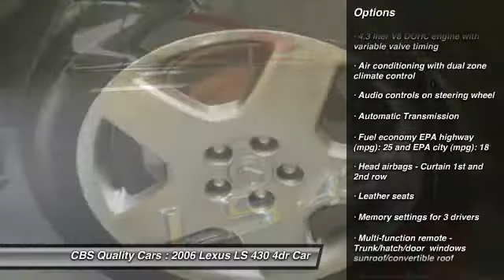2006 Lexus LS 430 Durham NC 032852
2006 Lexus LS 430  - $17000

1331 S. Miami Blvd.

Make an Offer!!! Less than 91k Miles! New In Stock!!! CARFAX 1 owner and buyback guarantee.. Where are you going to stumble upon a nicer Sedan at this price? Nowhere, because we've already looked to make sure!!! A winning value!! Safety equipment includes: ABS, Xenon headlights, Traction control, Curtain airbags, Passenger Airbag...Other features include: Leather seats, Power locks, Power windows, Sunroof, Auto... Vehicle History Report is available for free on our Join us in FACEBOOK.com/CBSCars